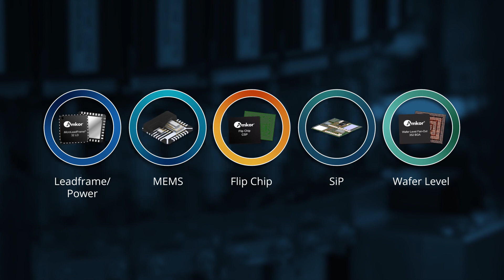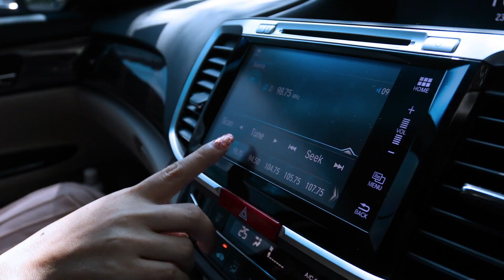Amkor Technology Enables the Future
Amkor Technology is one of the world’s largest providers of outsourced semiconductor packaging and test services. Founded in 1968, Amkor pioneered the outsourcing of IC packaging and test and is now a strategic manufacturing partner for the world’s leading semiconductor companies, foundries and electronics OEMs. Amkor’s operational base includes production facilities, product development centers, and sales and support offices located in key electronics manufacturing regions in Asia, Europe and the USA.